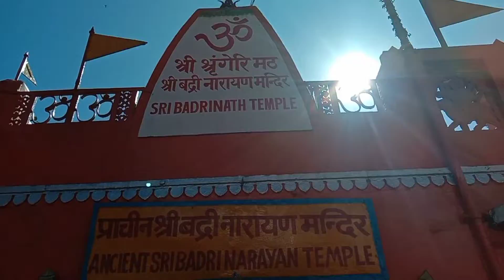हर की पौड़ी हरिद्वार ।। Har Ki Paudi Haridwar ।।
दोस्तों इस वीडियो में हम आपको दिखा रहे हैं हरिद्वार का बहुत ही प्यारा जगह हर की पौड़ी ।

हां पर गंगा जी  विराजमान है ,साथ ही उनका मंदिर है ।

धार्मिक नगरी हर की पौड़ी हरिद्वार में स्थित बहुत ही पवित्र स्थल माना जाता है ।

यहां पर देश के कोने-कोने से लोग आते हैं और गंगा स्नान और गंगा आरती का लुत्फ उठाते हैं ।

हरिद्वार में हर की पौड़ी एक ऐसी जगह है जहां पर हमेशा भीड़ रहती है ।

यहां पर स्नान करके और गंगा आरती देखकर आपको मन की शांति मिलती है ।

यहां पर गंगा माता का मंदिर है दुखी बहुत ही खूबसूरत और सुंदर है ।

दोस्तों हरिद्वार स्टेशन से  मात्र 2 किलोमीटर पर हर की पौड़ी है ।

स्टेशन से आपको ₹20 में पहुंचा देंगे ।

तो दोस्तों इस वीडियो को देखिए और प्यार दीजिए ।

My UPI No.